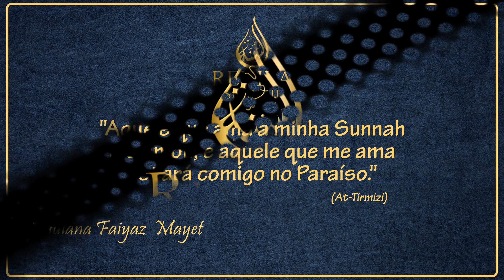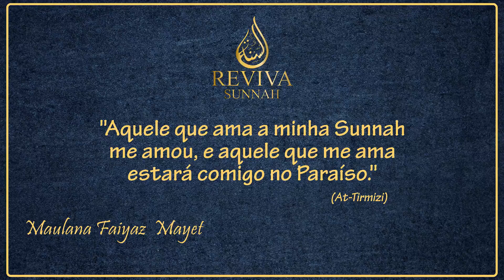Reflexão sobre o Jejum | Maulana Faiyaz Mayet